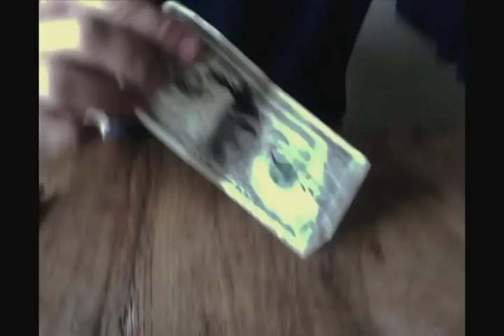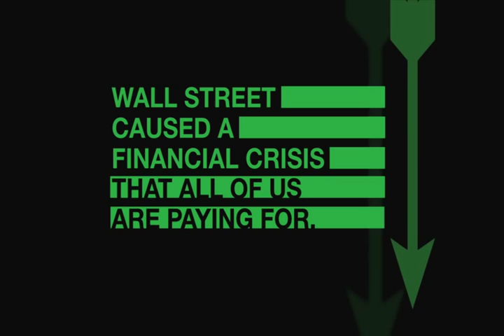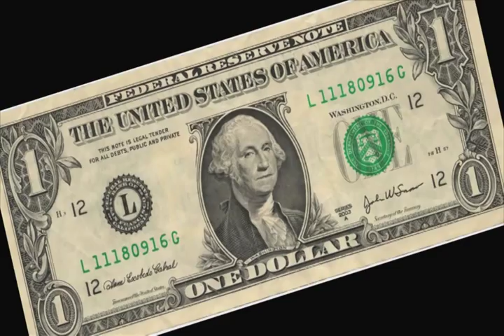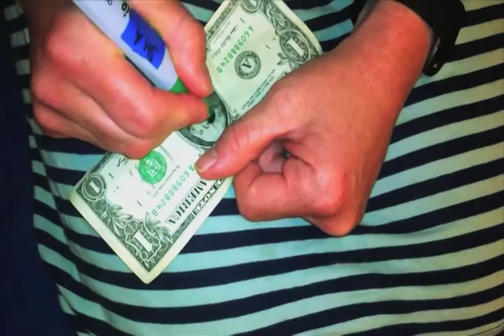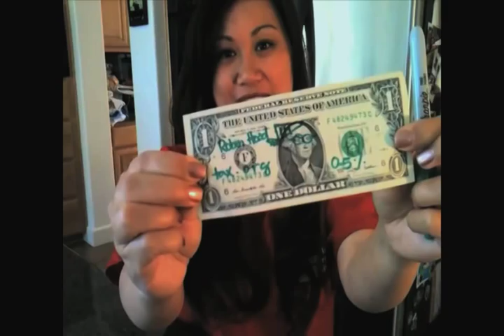Robin Hood Tax Campaign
Chris Martin (Coldplay), Mark Ruffalo (Avengers, The Kids Are Alright), Tom Morello (Rage Against the Machine) and economist Jeffrey Sachs star alongside ordinary Americans in calling for a Robin Hood Tax.

The Robin Hood Tax campaign is calling for a tax of less than half of 1% on Wall Street transactions that could generate hundreds of billions of dollars each year.

A Robin Hood Tax on Wall Street will provide funding to kickstart the economy and get America back on its feet by creating jobs and strengthening public services like health care, education and infrastructure at home while tackling AIDS, global health, poverty and climate challenges around the world.